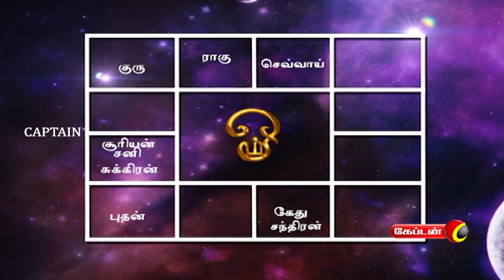16.01.2023 | தின பலன் | இன்றைய ராசி பலன் | Indraya Rasi Palan | Dina Palan - January | Captain TV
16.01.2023 | தின பலன் | இன்றைய ராசி பலன் | Indraya Rasi Palan | Dina Palan - January | Captain TV

 Entertainment With Difference and Redefined Entertainment In Captain TV